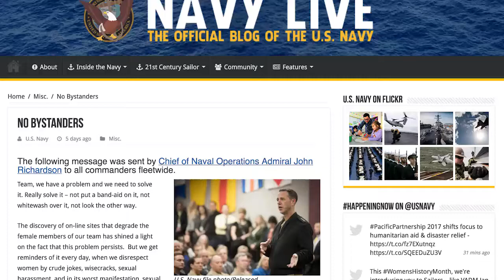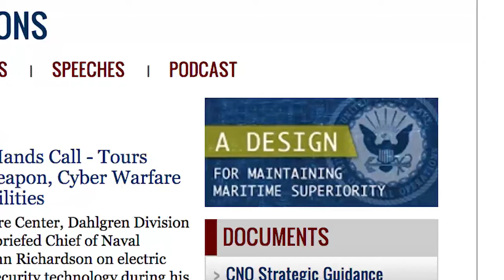Weekly Wire Rundown: March 20, 2017